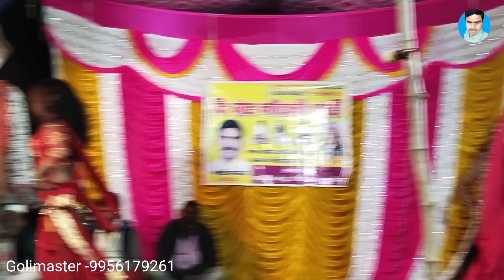Bhajan comedian Shankar//पितृ का पानी है कुशपैती पहनाय के दाढ़ी मोछ छिलाय के